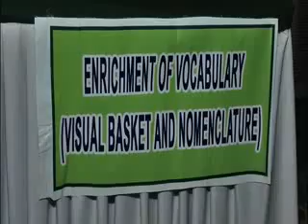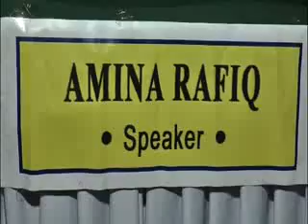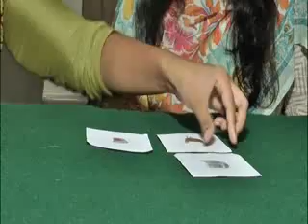LMI - 15 Days Montessori Workshop 8th Day (20th July 2016). Part 1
London Montessori International - 15 Days Montessori Workshop July 2016 at Karachi P.C Hotel.
8th Day (20th July 2016).
(Glimpses)